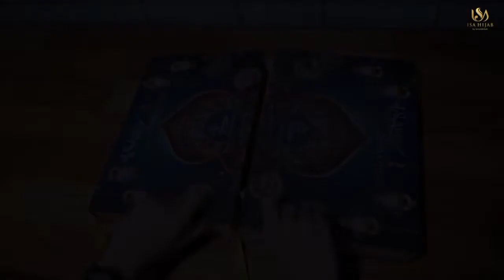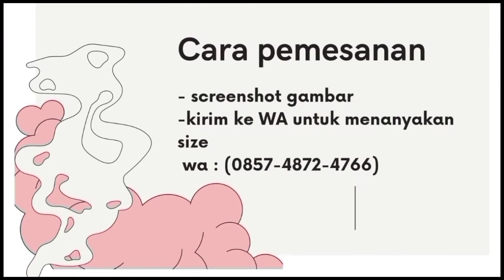SARIMBIT BRANDED LEBARAN 2023 @agenbranded99 || 081387143996 || 085748724766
ALHAMDULILLAH SARIMBIT BRANDED UNTUK LEBARAN 2023 SUDAH MULAI PADA KELUAR.
AGEN BRANDED SIAP MELAYANI PEMBELIAN/PEMESANAN SARIMBIT BRANDED
Untuk pembelian/pemesanan silahkan tulis dikolom komentar atau ikuti petunjuk yang ada pada video